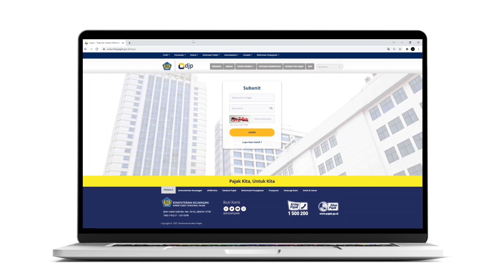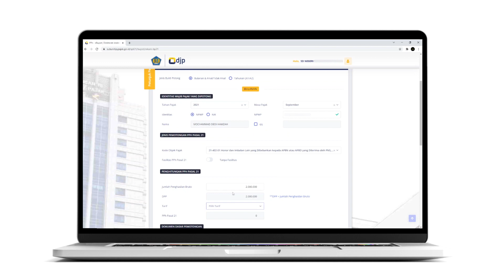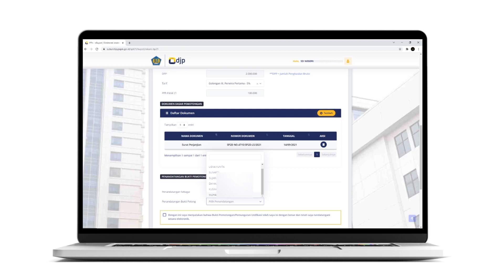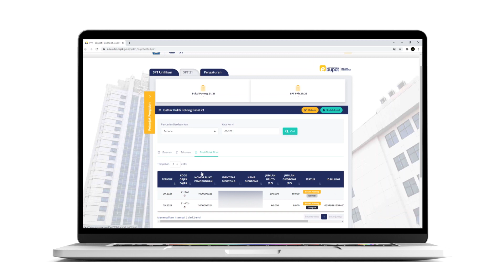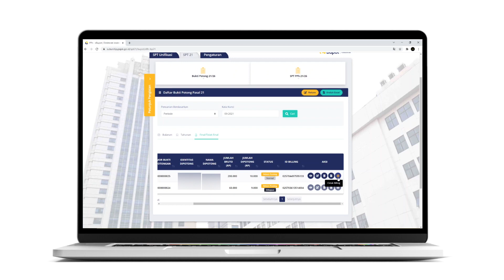Tutorial Pembuatan Bukti Potong & Id Billing PPh 21 Honor PNS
Situs untuk membuat Bukti Potong : subunitip.pajak.go.id untuk dinas. Serta ke subunitip.pajak.go.id untuk unit di bawah dinas (Sekolah/Puskesmas/Kelurahan).

Jika masih ada yang belum jelas bisa hubungi kami di
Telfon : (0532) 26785